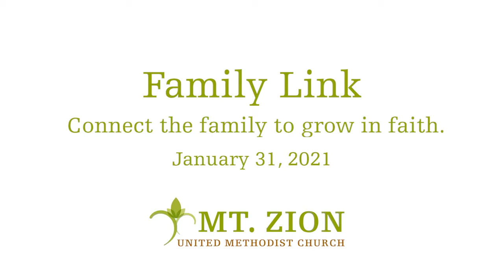Mt Zion Family Link - Jan 31, 2021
Weekly Sermon & Service from Mt. Zion United Methodist Church, Marietta, GA.
With the new recommendations from the CDC, our local, state and federal government, we are hosting virtual worship service and other church activities. This continues to be a time of re-imagining church and re-imagining community.
and select "NEWSLETTER SIGN-UP" under "STAY IN TUNE WITH MT ZION".